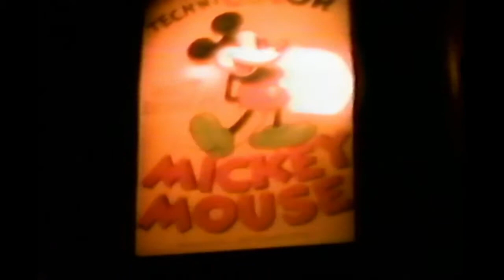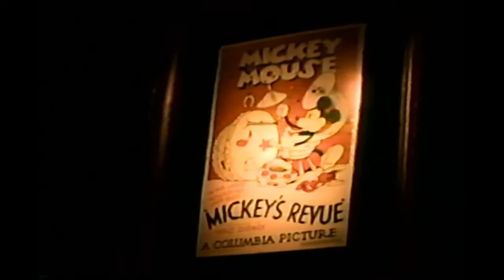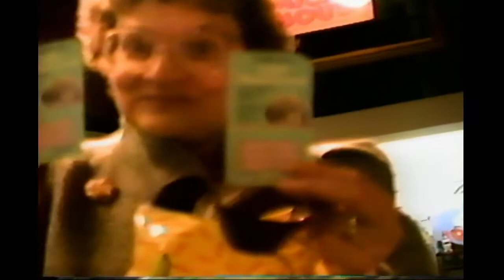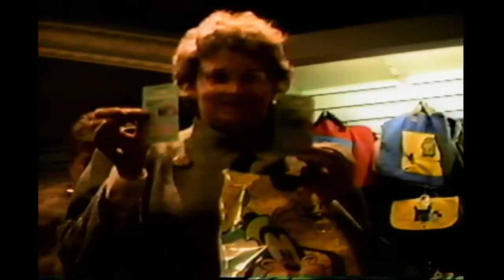The Disney Store (December 1988)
After the Mall Show.